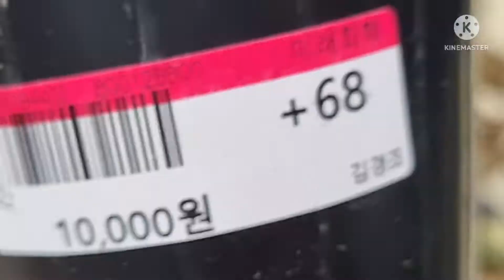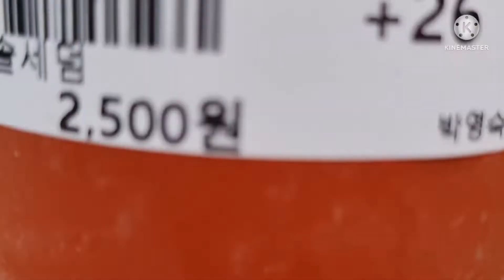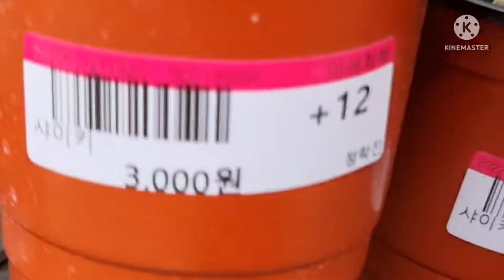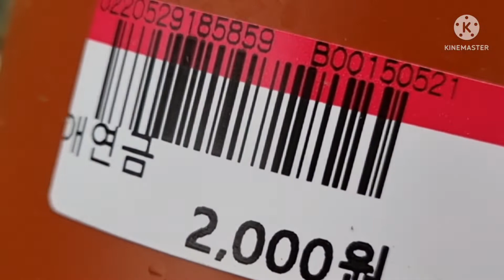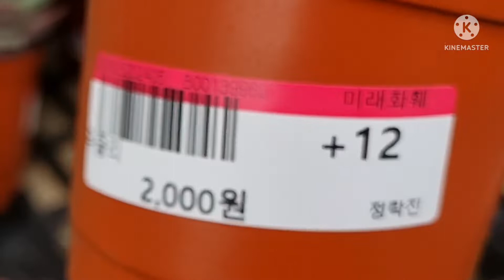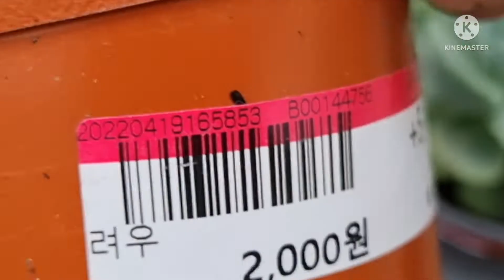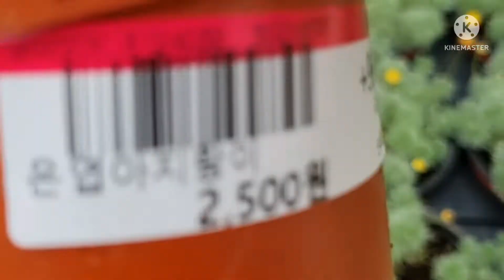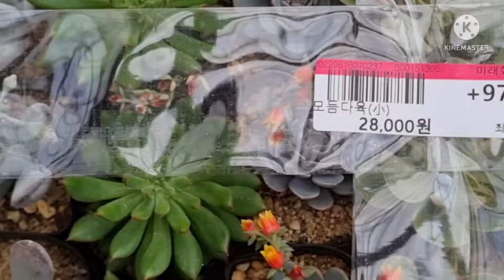부산미래화훼공원 프리티 익스펙트리아 철화 우각 썬레드 멘도사 파인애플🍍선인장철화 칠석장 황금세덤 불루솔세덤 루비 아악무 취설송 무늬몬스테라 65,000원 샤이키 루비도나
레인드롭스 부용 펀킨 애연금 크라시엔라이언 오로라 팬지금 콰지모도 네온라이트 뮤즐리 카시오적금 파랑새2,000원 백봉 2 ,000원 펀킨 2000원 러우 2000원 도태랑 2000원 백단 은엽아지랑이 십이지금 조안다니엘 다육이모둠
대중교통 지하철 1호선 노포동역 하차 버스 50,58,59,61번 영천초등학교 하차 집으로 갈때 버스 정류소 우측 지하도 건너 직진 버스 50,58,59번 범어사역 이용